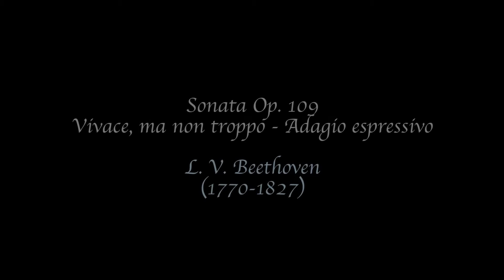Convocatoria Becarios Clases Magistrales al Décimo CFIM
Mariangela Quiroga Cantillo
Piano Clásico
1. Sonata Op. 109  - I. Vivace ma non troppo, adagio espressivo - Ludwig Van Beethoven (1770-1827)
2. Pour le piano - I. Prélude - Claude Debussy (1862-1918)
CFIM (Cartagena Festival Internacional de Música)